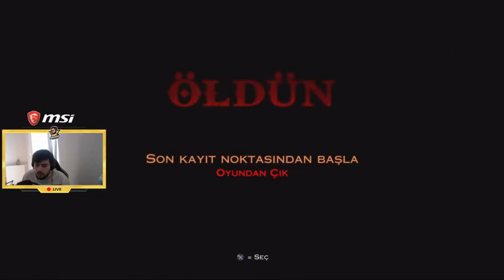JROKEZ - FOTOĞRAF ÇEKTİRMEK İSTEMİYORUM YAV - GOD OF WAR 3 #6